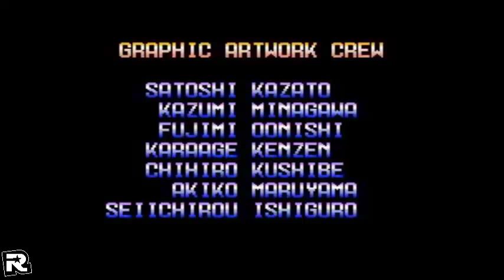Voltage Fighter Gowcaizer | Arcade | NeoGeo | LongPlay | Walkthrough | Gameplay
Voltage Fighter Gowcaizer (超人学園ゴウカイザー Chōjin Gakuen Gōkaizā?, "Superhuman Academy Gowcaizer") is a 1995 superhero-themed head-to-head fighting game produced by Technos Japan Corp. for the Neo Geo arcade and home console. It was the company‍ '​s second attempt at a fighting game, following the Neo Geo fighting game version of Double Dragon. It features character designs by artist Masami Ōbari, who previously worked on the anime adaptations of the Fatal Fury series. Ports of the game were released for the Neo-Geo CD and PlayStation (Japan only).

At the start of the game, the player can select from one of ten playable characters, then select an opponent. If the player wins the battle, he or she is given the opportunity to take one special move from the opponent (this is also possible in multiplayer battles). If the player already has a special move gained from another character, the new special move he or she gets will replace the old one. However, if the player loses a match, should he or she ever continue the game, the player will be allowed access to older weapons earned from past enemies. This game mechanic is similar to the possibility to use other characters' special moves in BloodStorm, another arcade fighting game. One key feature is that if one character has little health remaining, he or she will be able to perform a desperation move to turn the tide of battle. It is also found in The King of Fighters series and Fatal Fury games starting with Fatal Fury 2.

No Commentary Walkthroughs & Let's Plays

Fall Boss Battle
Gameplay
Gameplay Full Game
Gameplay DLC
Gameplay Review
Gameplay Mission
Gameplay Chapter
Gameplay Episode